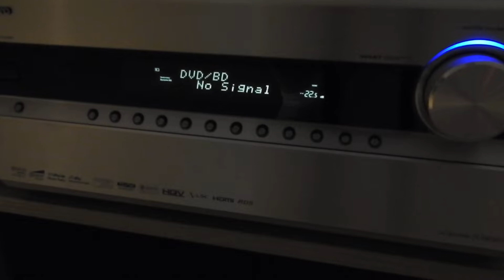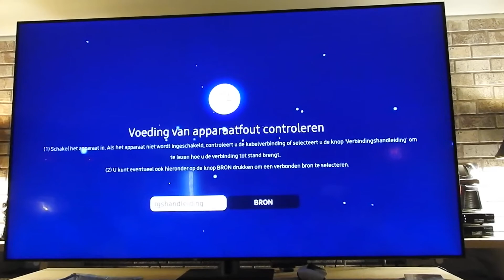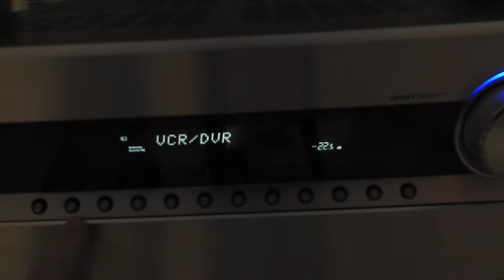ONKYO TX-NR5007-S HDMI Signal problem Service Center Gent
This Onkyo receiver was in test at Onkyo Service Center Gent for 1 month! Still got problems on this 2021 Samsung TV (or another monitor) Can't hold HDMI signal. Trick is to swap between channel to hook on to the signal again. Sometimes it helps, sometimes it doesn't. What you see is, power on TV, wait,... Power on Onkyo, wait,. Put on Blu ray, the movie plays but after a few seconds signal is lost. This also happens when I try this on another screen or TV with HDMI. Also I did try with a second Blu ray player, same result.